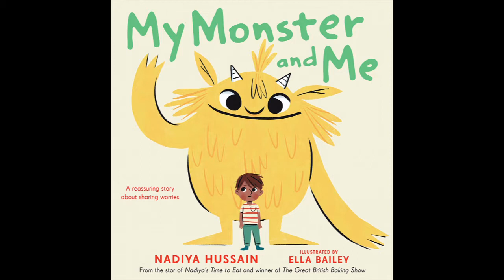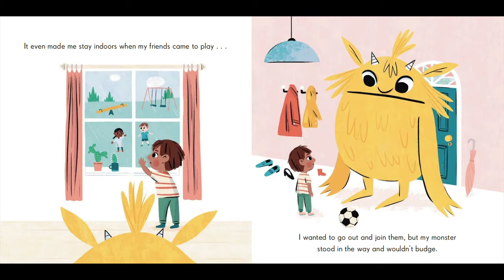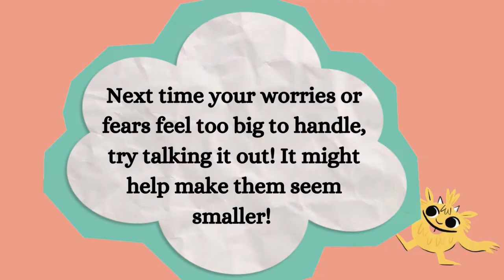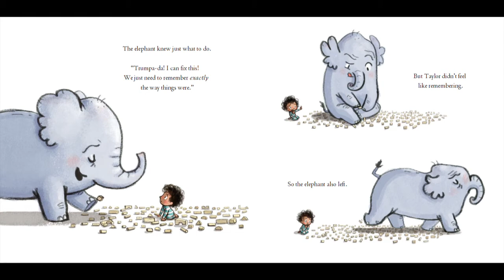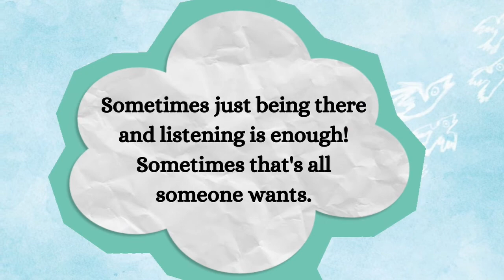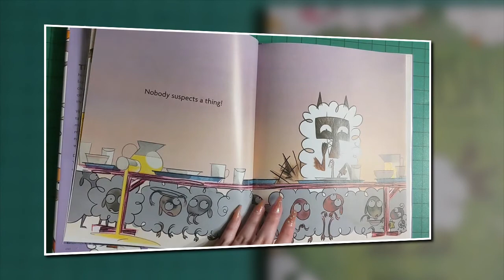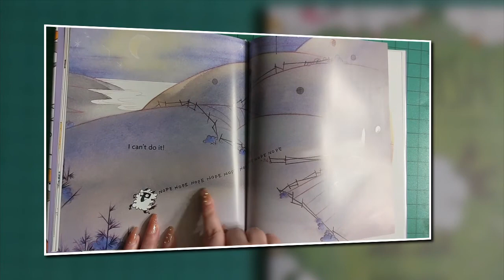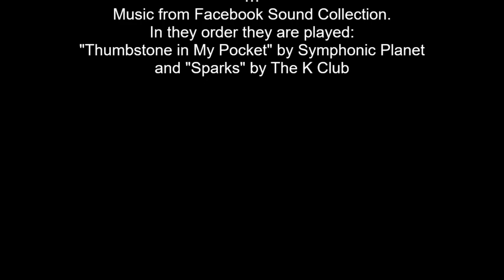Pre-School Storytime: Mental Health Awareness Month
Join us today for pre-school storytime! May is Mental Health Awareness Month, and we're going to be all in our feelings!

It's okay if sometimes your worries are a big, scary monster. It's okay if sometimes it seems like no one will stay with you and listen. It's okay if sometimes you feel like you learned you did something wrong too late to fix it.

Feeling feelings can be messy! But, it's always important! Encourage your little one by watching this video and asking them questions about how the characters in the books feel!